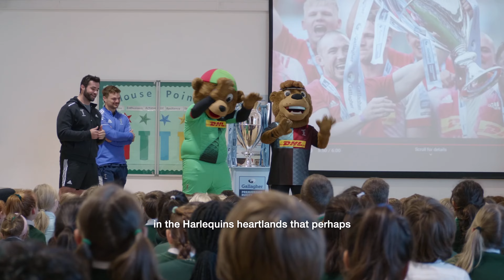Hilary on The Harlequins Foundation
Hilary, a season ticket holder for 8 years at the Harlequins and a volunteer for the Foundation, explains why she cares about the work that The Harlequins Foundation does for the community.